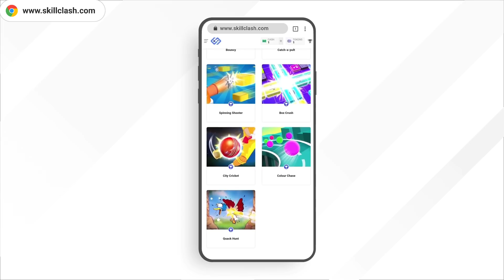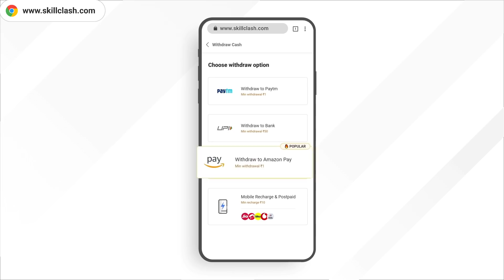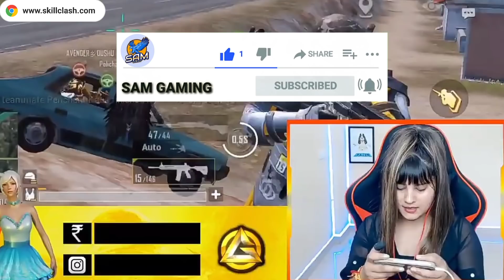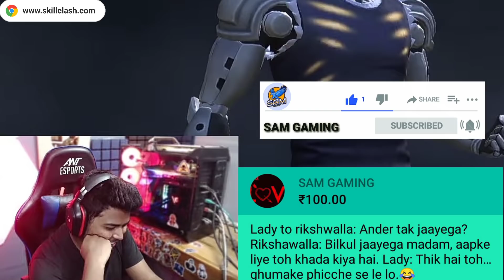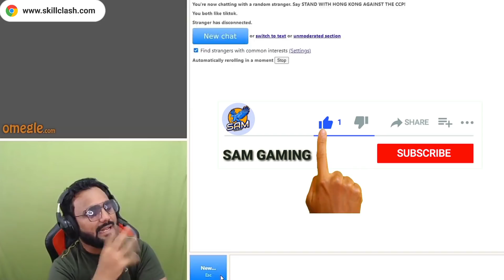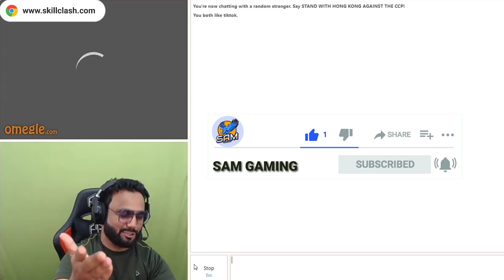Giving DARE to Big YouTubers | Push-ups Challenge | Gf Prank With BKCG